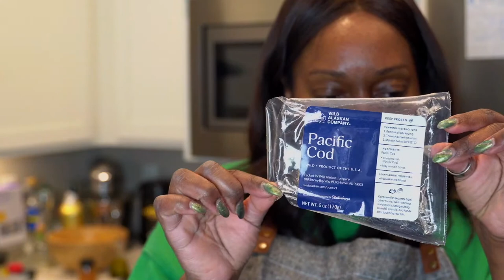Are You Attracting The Right Vibes In Friends | Cooking On Social Ep 3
My dual camera setup and audio is Powered by the ATEM Mini Pro

Makeup By Mario Foundation

⭐ SKIN TYPE ⭐
Dry

🌟 MY FOUNDATION SHADE MATCHES:🌟

Foundation Shades:
Too Faced Born This Way Shade: Chestnut
Rare Beauty Shade: 480W

📦 WANT TO SEND ME PRODUCTS FOR REVIEW
PR Address:
April L Butcher
Internet Streets Media Group, LLC
2654 W Horizon Ridge Pkwy